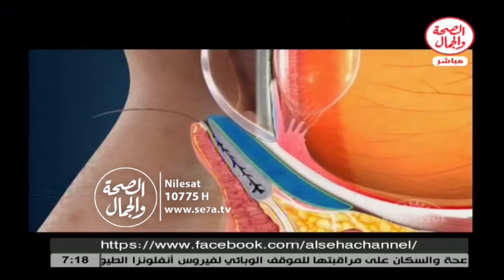الرمد الربيعي II عيادة الصحة 24 1 2016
الرمد الربيعي II عيادة الصحة
تقديم/ د/ أشرف عثمان...أخصائي طب وجراحة العيون والليزك